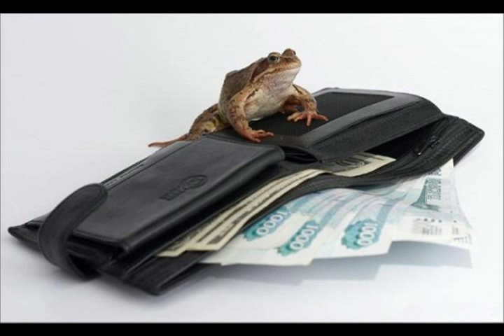Душевный вирус из альбома Сыны анархии 2015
Душевный вирус

В трясину затягивают деньги и власть,
Поесть, поспать, а других - послать.
Порой забывают то, чего заслужили.
Чужими руками посеяли, пожали, "выхлебали".

 Носится по миру чума алчности
 В плесени, в душевной гадости.
 Вирус заражает чистые души.
 Должность-кресло и "грошики-гроши".

sax

Алчные вынуждены нарушать законы.
При старании бизнеса соблюдать каноны.
На две части их счастье расколото:
Одна - властолюбие, другая - золото.

 Носится по миру гонококк жадности
 Вирус поражает чистые души
 Политика проста - мои "руб-рублики".

sax

Покажи богача, который не жулик.
"Чинушу", чтобы не прибавил свой нулик.
Если вор, то должен сидеть в тюрьме.
Если нет такого, то мы сейчас в дерьме.

 Носится по миру спирохета наглости
 Вирус истребляет чистые души
 Цель: набить карманы - мои "ев-еврики".

sax

Хитра природа умножить капитал.
Затем его в гроб забрать - таков финал.
Хитра наука стать круче и богаче,
Но от этого мир не станет краше.

 Носится по миру ВИЧ-алчности
 Вирус убивает чистые души
 По второй уж "ходке", ох, мои "годы-годы".

guitar & sax solo "Вирусные годы-годики"

14 октября 2015
из альбома Сыны анархии 2015